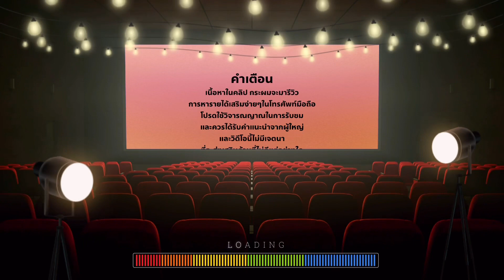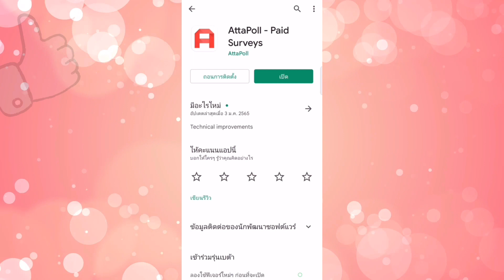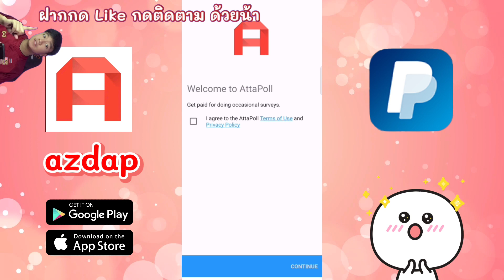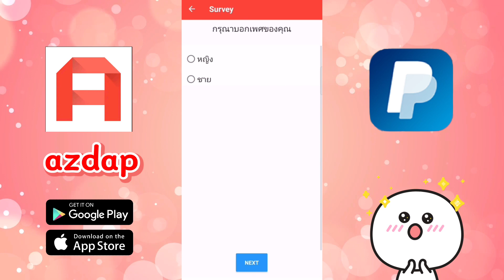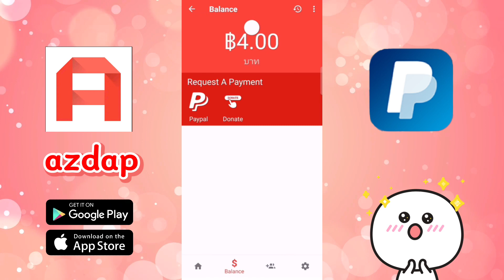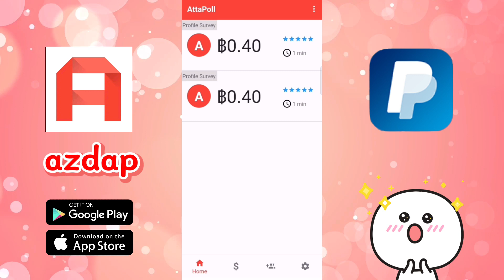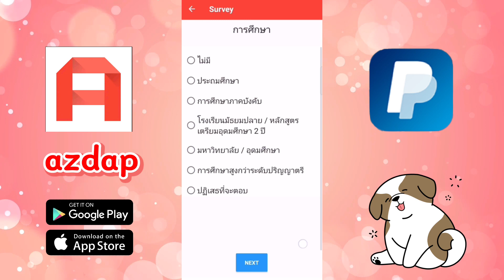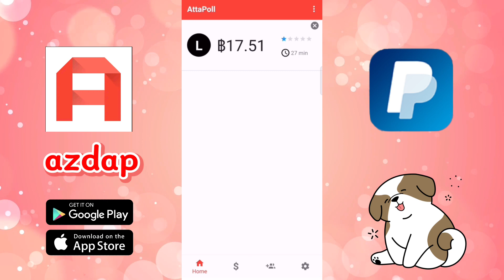หาเงินออนไลน์ 1,000 บาท ทำง่าย แค่ตอบแบบสอบถาม ได้เงินฟรี ไม่ต้องลงทุน แอพแจกเงินใหม่ 2022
❤️คลิปนี้เป็นคลิปรีวิว แอพหาเงิน ที่มีให้ดาวน์โหลดใน Play Store และ App Store โดยไม่มีเจตนาที่ไม่ดีแต่อย่างใด เนื่องจากแอพสามารถเล่นแบบ สายฟรี ได้โดยไม่ต้องลงทุน และยังเป็นอีกหนึ่งทางเลือก ของแอพหาเงิน ซึ่งท่านผู้ชมจะเล่นหรือไม่เล่นก็ได้ ขอขอบคุณที่มารับชมนะครับ รอติดตามกิจกรรมดีๆ จากช่องนี้ไว้ได้เลยนะคร้าบบบ❤️

❤️🔥ลิงก์เพจร่วมกิจกรรม (รีบๆน้า)

❤️คลิปนี้มาแนะนำแอพหาเงินฟรีนะงับ

❤️คลิปนี้มีแค่ 9 แอพนะคร้าบ เนื่องจากคลิปรีวิวแอพที่ 5 ใช้ไม่ได้คร้าบบบ

❤️ลิงก์คลิปรีวิวแอพหาเงินอื่นๆแบบละเอียด
แอพที่4
 : รอรีวิว
แอพที่6
 : ริรีวิว

❤️คลิปอื่นๆที่น่าสนใจในช่อง

❤️รายการใหม่ของช่อง แจกจริง สนุกจริง❤️

❤️ชื่อรายการ : รายการนี้มีชื่อว่า “Live Money”

❤️รายการเกี่ยวกับ : เป็นรายไลฟ์สดของ Art Satthawut ที่จะมาไลฟ์เล่นกิจกรรมแจกเงินสด เพื่อตอบแทนผู้ต้ดตามและผู้รับชมในช่องของ Art Satthawut

❤️เวลาจัดรายการ :
วันอังคาร และ วันพฤหัสบดี ไลฟ์เวลา 18:30 น.
วันเสาร์ และ วันอาทิตย์ ไลฟ์เวลา 14:30 น.

❤️วันที่จัดรายการ : วันอังคาร ,วันพฤหัสบดี ,วันเสาร์ ,วันอาทิตย์

❤️รูปแบบรางวัลของรายการ : 1.รางวัลเล็ก(ซองอั่งเปาเล็ก) 2.รางวัลใหญ่(ซองอั่งเปาเล็ก) 3.รางวัลซูเปอร์เล็ก(รางวัลต่อคนเยอะขึ้น) 4.รางวัลซูเปอร์ใหญ่(รางวัลรับคนเดียว)